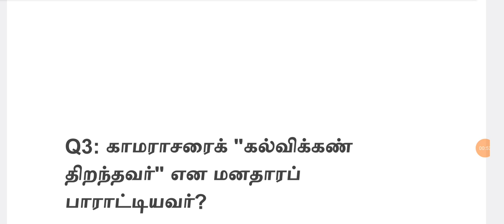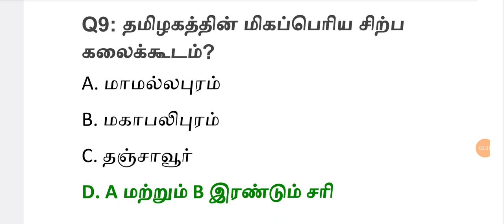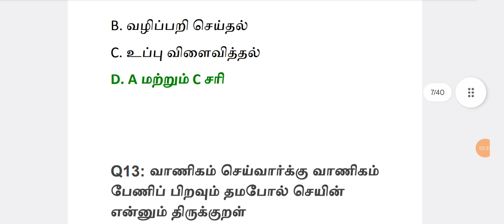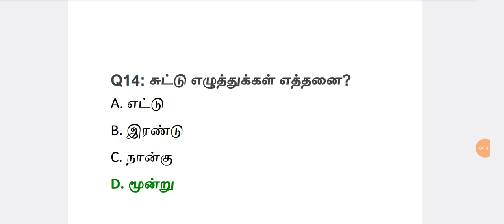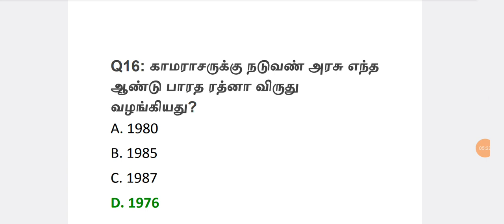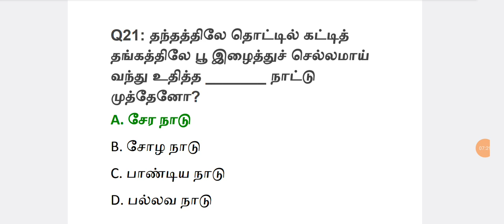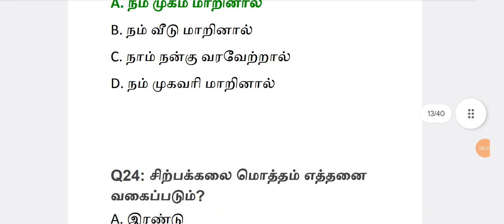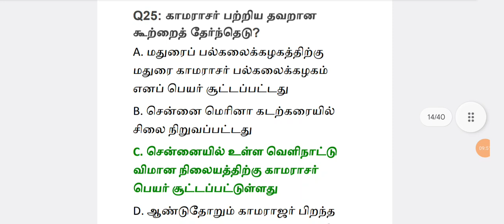TNPSC Revision 6th தமிழ்Term-2 fulltest